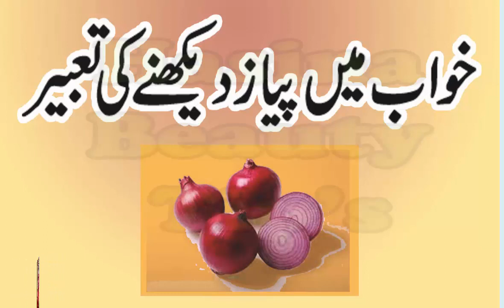KHWAB MEIN PYAZ DEKHNAY KI TABEER / KHWAB MEIN PYAZ DEKHNA KAISA HAI IN URDU/HINDI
dolat mand honay ka  asan wazifa dolat app k qadmo ma hogi 10 din ma is wazifay say

     beetroot benefits  chukander say hum apnay app ko kaisay jawn rakh saktay ha

     latka hoa pet 1 haftay me kam keray wo bhi sirf 3 cheezo say or farq dekhay ap khud heran reh jay ga

     moo say badbu door ker k sharmindagi uthany say bachnay k liay khas totka